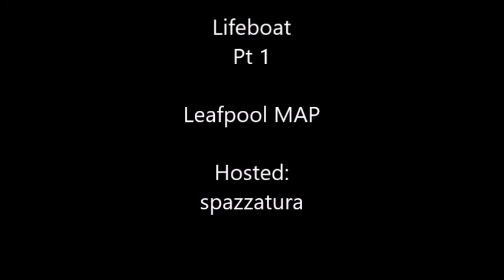MAP Parts 2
I've become obsessed  with them guys, lol.

My Command is this: Love other as I have loved you - John 15:12